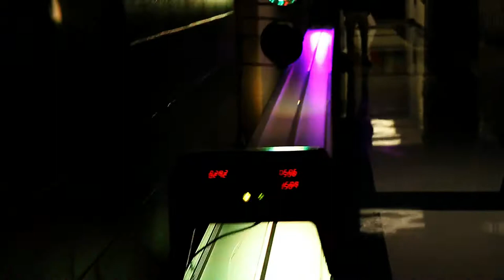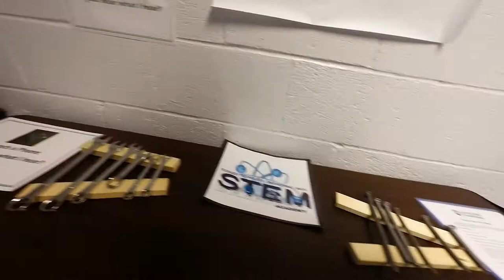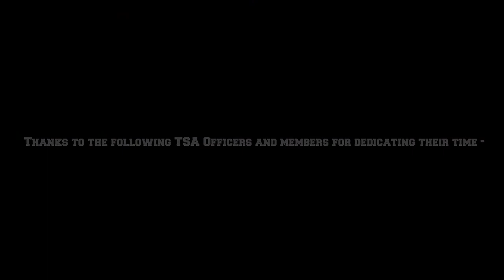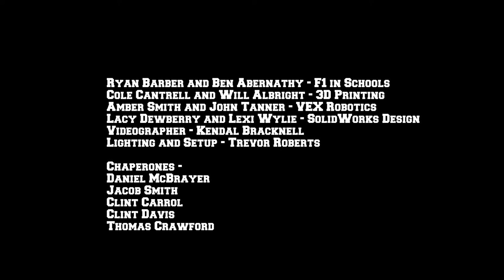BREMEN CITY SCHOOLS STEM NIGHT